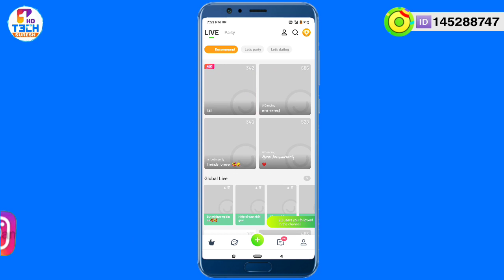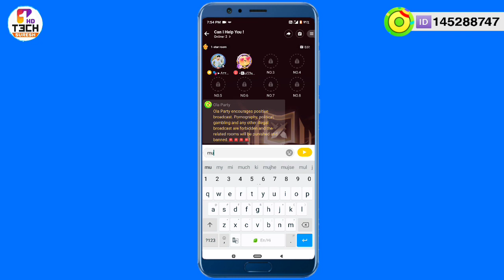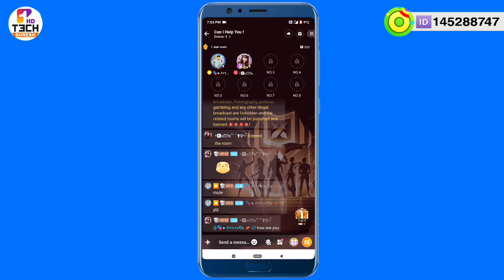Ola party Theme Change New Update |Olaparty New Theme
Video about Hastags :
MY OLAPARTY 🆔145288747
Ola party Theme Change New Update Ola party Theme Change

Thanks__________for____________watching